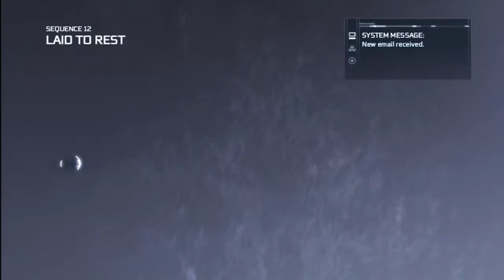Assassin's Creed 3 - HOUSE BOAT EAVSDROPPIN' (Full Walkthrough-Playthrough)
Connections